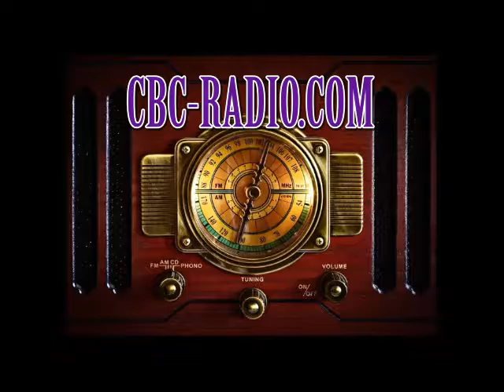Radio News 12-14-16